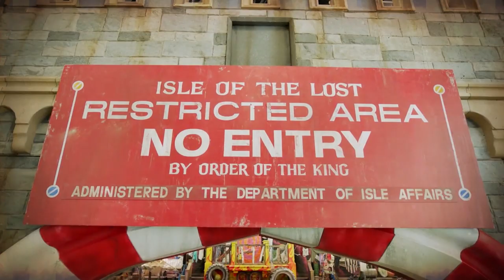Descendants 3 Ending Explained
What The End Of Descendants 3 Means For The Villain Kids

It's hard to believe that four years have passed since the first "Descendants" movie was released on the Disney Channel. To say that the "Descendants" franchise was a hit would be an understatement. After all, millions of people tuned in to watch these movies from all around the world. Mal and Ben's love story is a beautiful one. But unfortunately, they had to step on a few toes to seal the deal. Audrey has been fuming with rage ever since Mal showed up and snagged her happily ever after, and we can't say we really blame her.

So much happens in "Descendants 3," but there are still so many events we'd love to see. When will Mal and Ben get married? Are Doug and Evie living together? And what will Cruella de Vil say when she meets her son's talking mut? Tune into TheThings as we explain the “Descendants 3” ending.